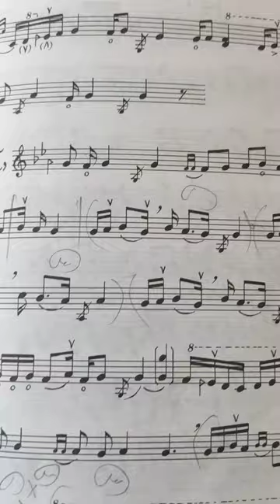نکاتی برای ردیف نوازی 2 Persian Dastgah music Pouya Saraei